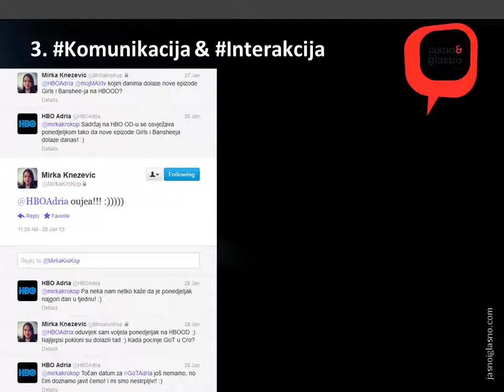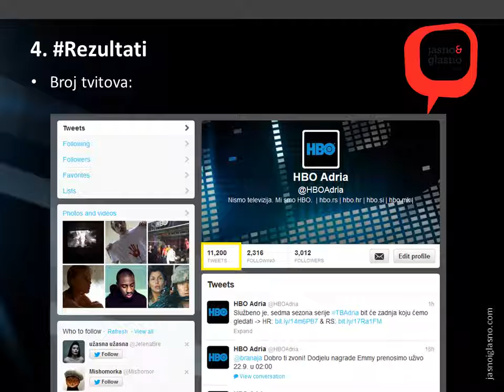[SoMo Borac 2013] SoMo Tweet: HBO, Jasno&Glasno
SoMo Borac dobitnik u kategoriji SoMo Tweet